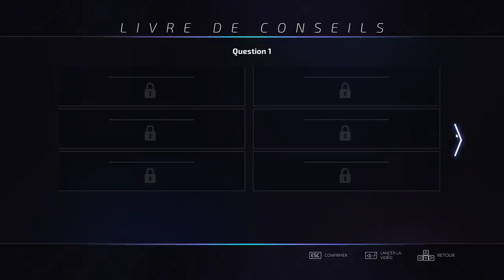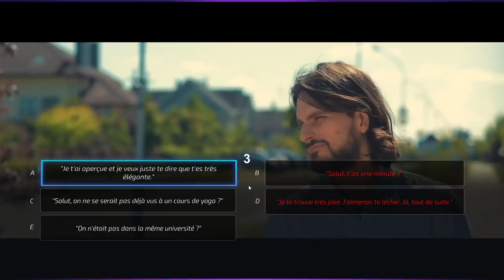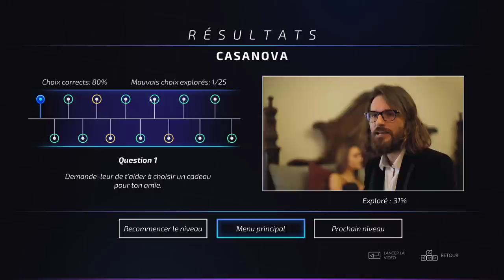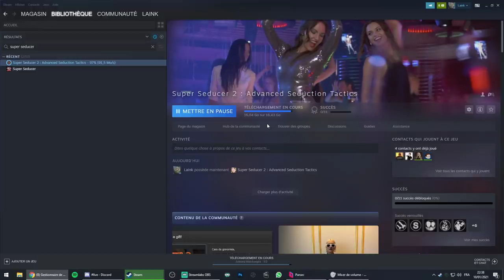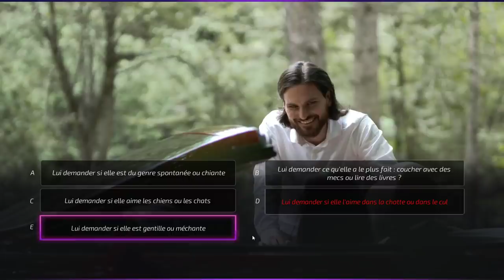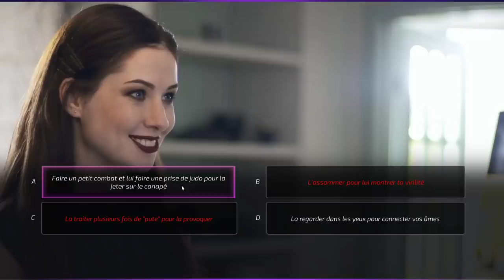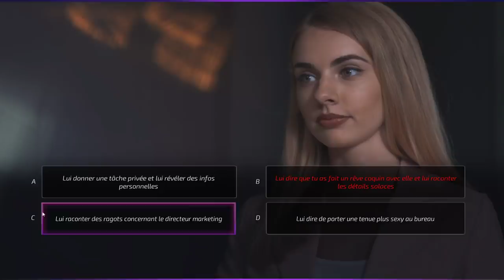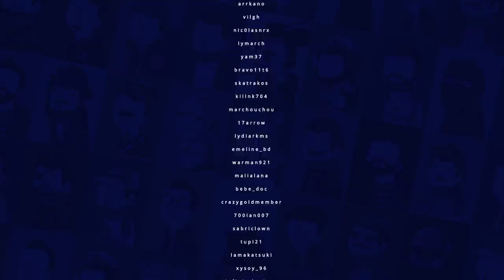VOD - Laink et Terracid // Super Seducer